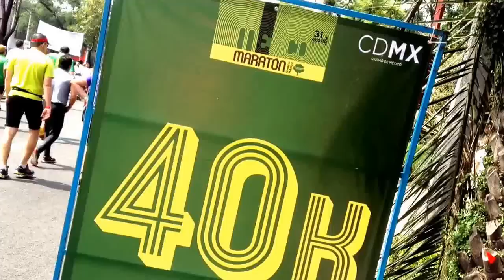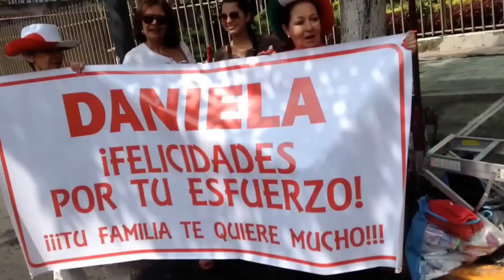El último esfuerzo: MaratónCDMX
Mira las reacciones de los participantes del MaratónCDMX al llegar a la meta. Checa como se vivieron los últimos dos kilómetros del maratón.